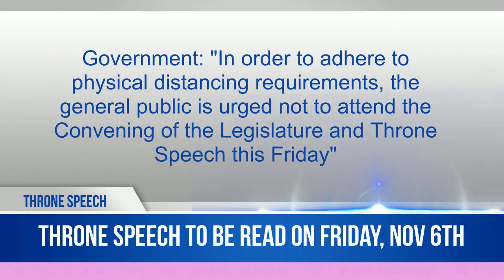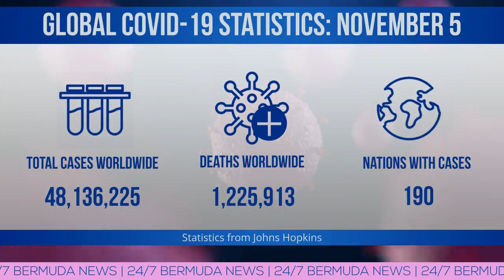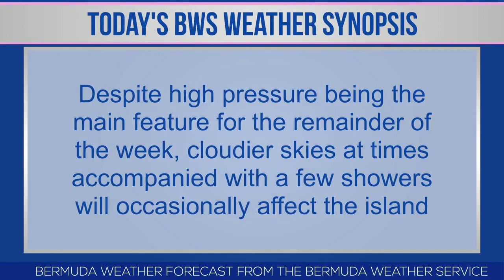Bermuda Newsflash For Thursday, Nov 5, 2020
Thursday, Nov 5, 2020: Throne Speech to be read on Friday | USA Election vote still ongoing | Police warning about investment/pyramid scam | Three Independent Senators appointed | Women in leadership virtual fireside chat | Community garden at the top of Corkscrew Hill | BNV with Deputy Premier & Minister Walter Roban | No new confirmed Covid19 cases | BSX stock report | World News headlines & more Bermuda Bermudian Bernews